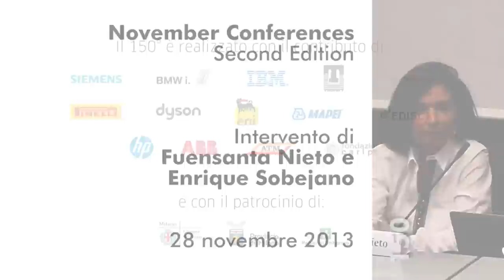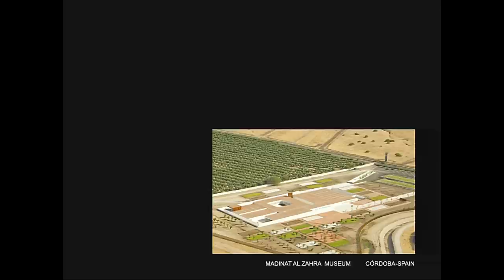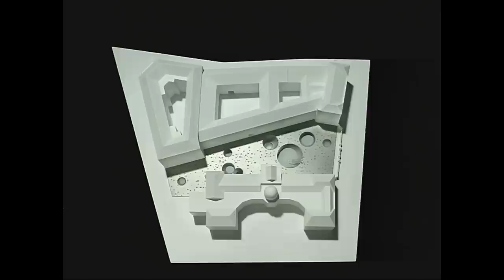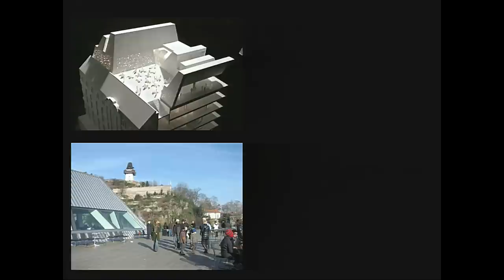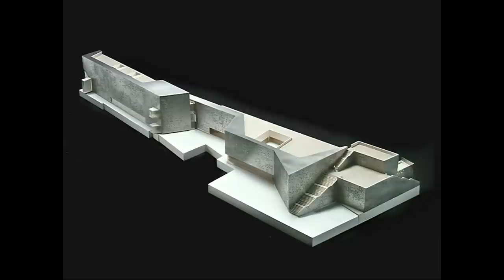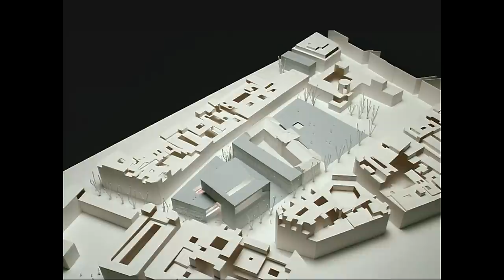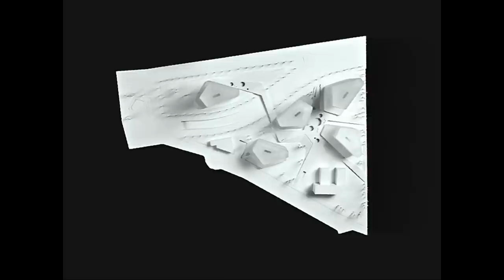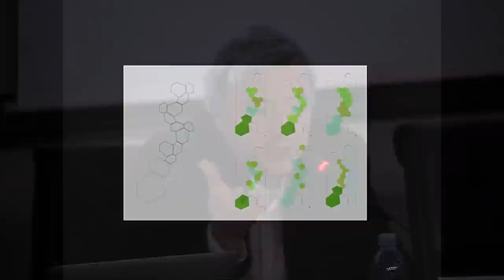F. Nieto, E. Sobejano (November Conferences)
Enrique Sobejano has worked as an architect since graduating from the Universidad Politécnica de Madrid and the Graduate School of Architecture and Planning at Columbia University in New York in 1981. He is professor at the Universität der Künste Berlin (UdK), where he holds the chair of Principles of Design. He has been a visiting critic and lecturer at various international universities worldwide.
From 1986 to 1991 he was co-director of the architectural journal ARQUITECTURA, published by the Colegio Oficial de Arquitectos de Madrid. He chairs and participates in international conferences and juries and is a founding partner of Nieto Sobejano Arquitectos.

Fuensanta Nieto has worked as an architect since graduating from the Universidad Politécnica de Madrid and the Graduate School of Architecture and Planning at Columbia University in New York in 1981. She is a founding partner of Nieto Sobejano Arquitectos and a professor at the Universidad Europea de Madrid. Fuensanta Nieto lectures on architecture and participates in juries and symposia at various institutions around the world. From 1986 to 1991 she was co-director of the architectural journal ARQUITECTURA, published by the Colegio Oficial de Arquitectos de Madrid.

Nieto Sobejano Arquitectos was founded in 1985 by Enrique Sobejano and Fuensanta Nieto, and has offices in Madrid and, since 2007, in Berlin. Along with being widely published in international magazines and books, the firm's work has been exhibited at the Biennale di Venezia in 2000, 2002, 2006, and 2012; at the Museum of Modern Art (MoMA), New York, in 2006; and at the Kunsthaus in Graz in 2008. They are the recipients of the 2008 National Prize for Restoration from the Spanish Ministry of Culture and the 2010 Nike Prize issued by the Bund Deutscher Architekten (BDA), as well as the Aga Khan Award for Architecture in 2010, the Piranesi Prix de Rome in 2011, and, in 2012, the European Museum of the Year Award and the Hannes Meyer Prize. Nieto Sobejano Arquitectos currently have projects in Germany, Spain, Austria, Great Britain, India, and Morocco.